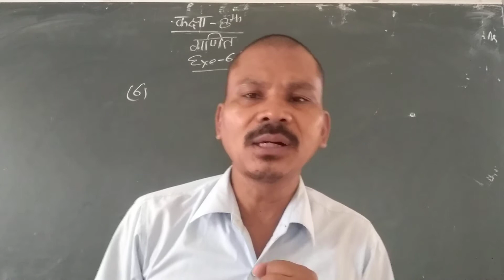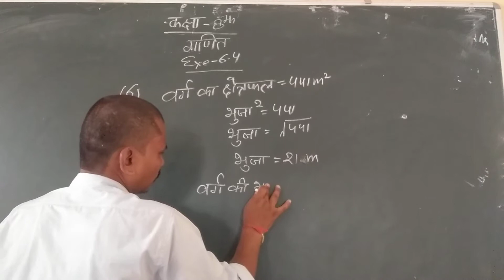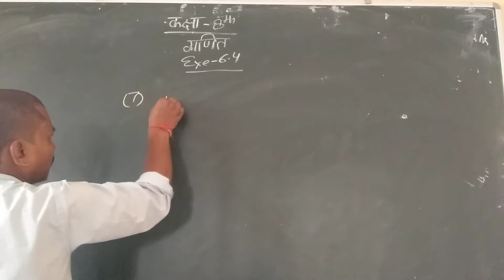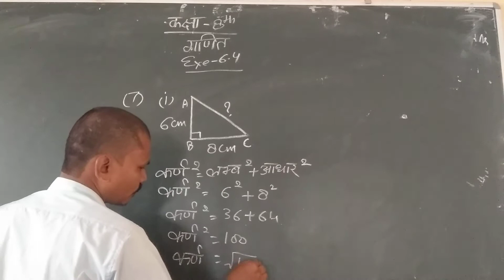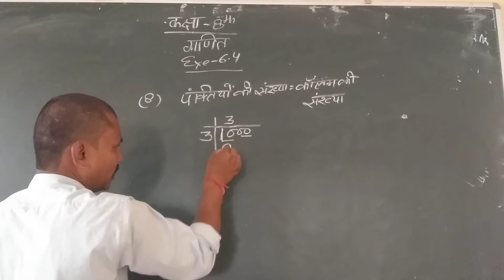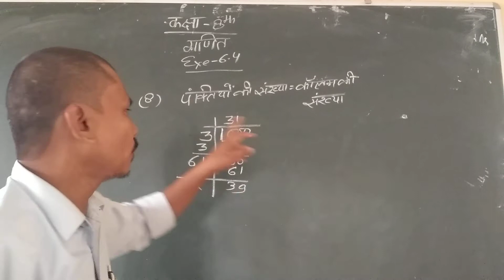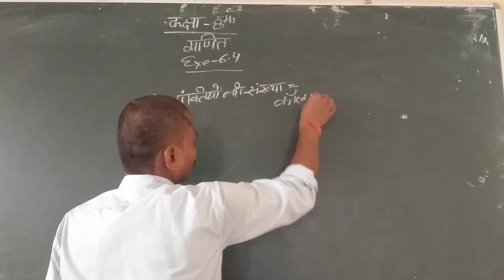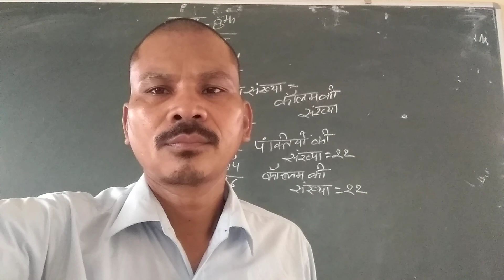class 8 maths part 23